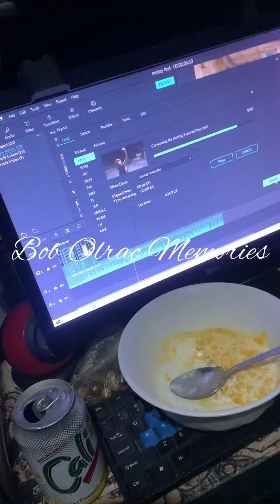Dubista Shit - 256